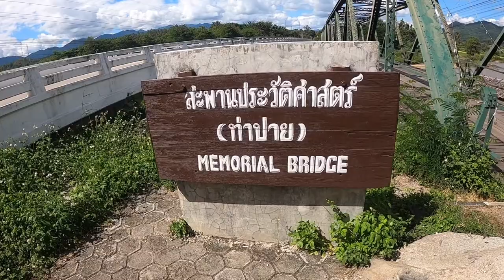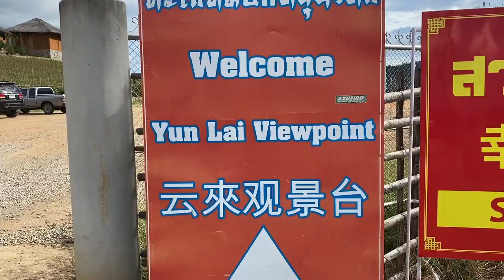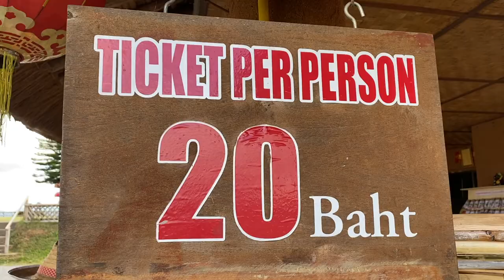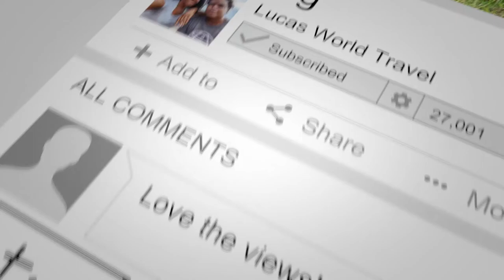Pai, Thailand | The Perfect Day Trip from Chiang Mai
Pai is a small mountain town 3 hours north of Chiang Mai.  The beautiful mountain views and the expansive fields make it the perfect day trip from Chiang Mai.  Watch to see the stunning landscape!

OUR STORY

We are David & Kendra, an American couple who sold everything to travel the world.  The pandemic has us stranded in Thailand, and we have no idea what will happen next.  Follow the journey!